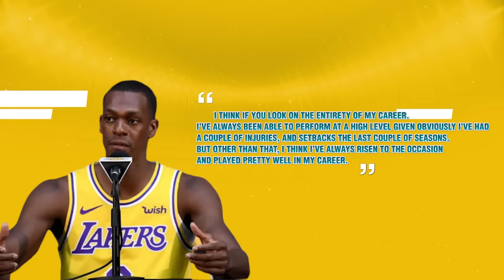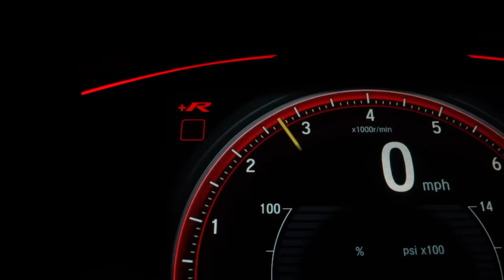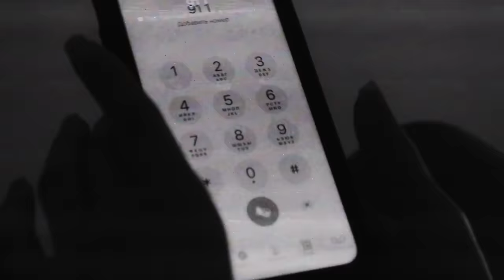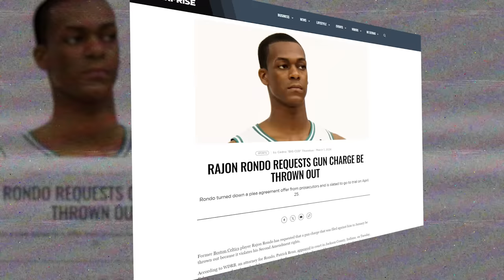It’s Over: Rajon Rondo Reacting To Prison Sentence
Former Celtics maestro Rajon Rondo finds himself in hot water, but not for a missed free throw or a botched pass. No, this time it's serious. Rondo was arrested in Indiana, sending shockwaves through the basketball community.
Rajon Rondo, the wizard of assists, is now making headlines for all the wrong reasons.

But what exactly went down? Today, we're diving deep into every detail of this unexpected turn of events. So stick around, because we're about to unravel the mystery behind Rondo's latest chapter.